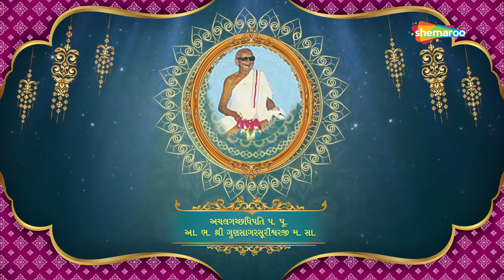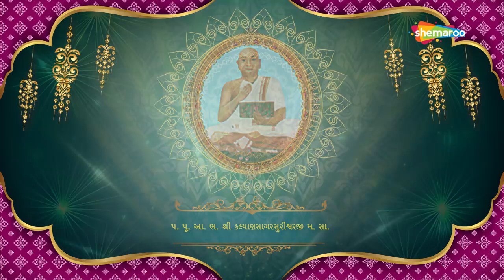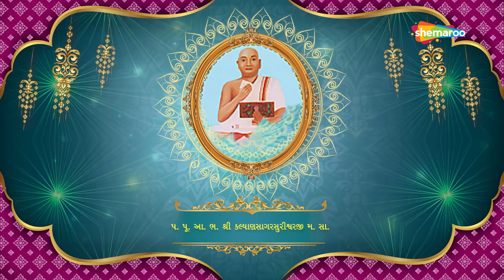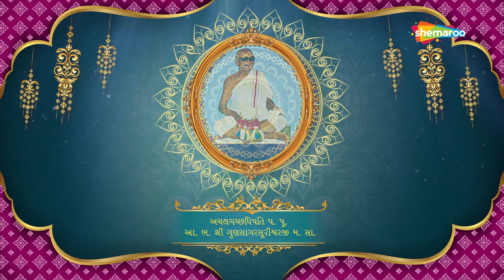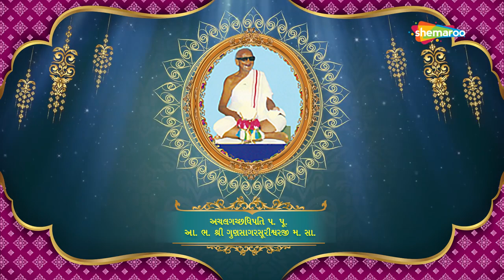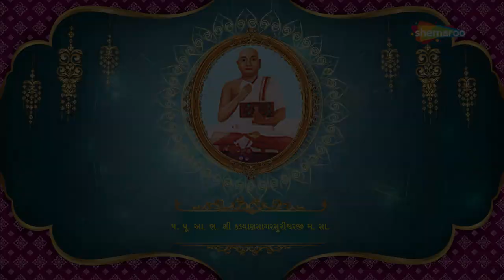Chaturmas Aarambh 2024 | Shri Guruvar Chhatrisi | ચાતુર્માસ આરંભ | Jai Jinendra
Chaturmas 2023: आषाढ़ शुद्ध एकादशी से लेकर कार्तिक शुद्ध एकादशी तक या आषाढ़ पूर्णिमा से लेकर कार्तिक पूर्णिमा तक होने वाला 4 महीने का समय चातुर्मास कहलाता है। Chaturmas is reserved for penance, austerities, fasting, bathing in holy rivers and religious observances for all. Devotees resolve to observe some form of vow, be it of silence or abstaining from a favourite food item, or having only a single meal in a day.